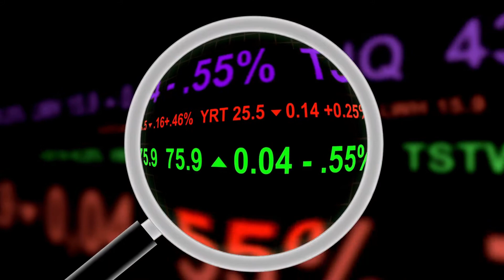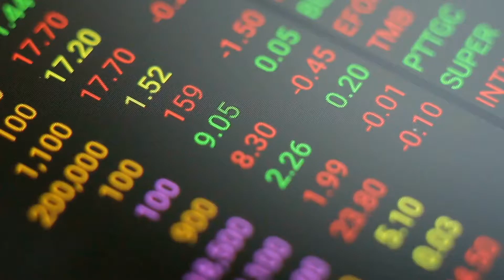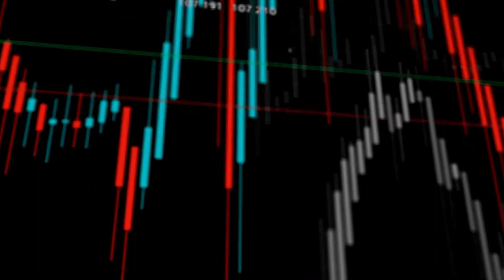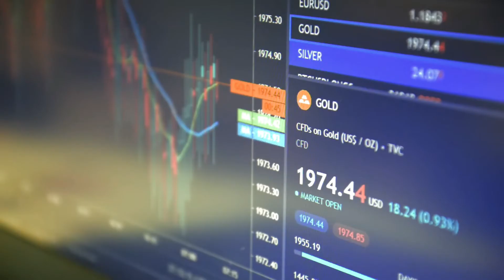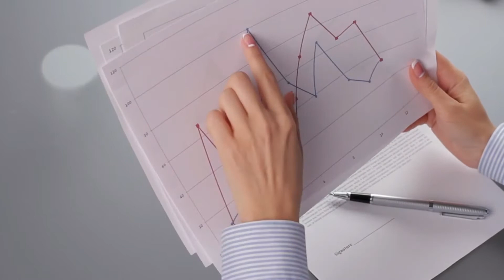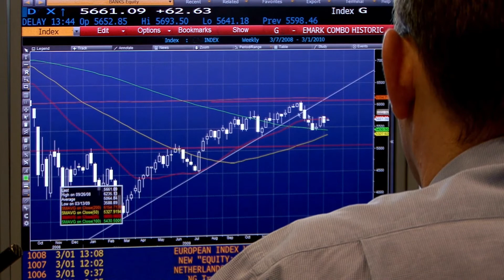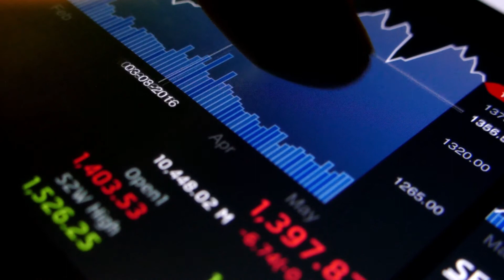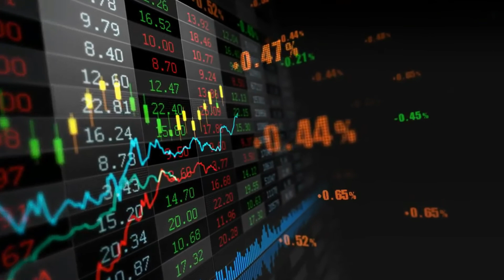Bitcoin EXACT Price/Date For Next BULLRUN! (Prepare NOW) BITCOIN TO $100,000 - BTC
At Crypto Lion, we share everyday price predictions and news about cryptocurrencies. For example about our main topic: Bitcoin or about: Ethereum, XRP (Ripple XRP), Chainlink, Litecoin, Vechain, xlm, Cardano, and many more. We would love to hear your opinion about crypto and share your investments in the comments below...